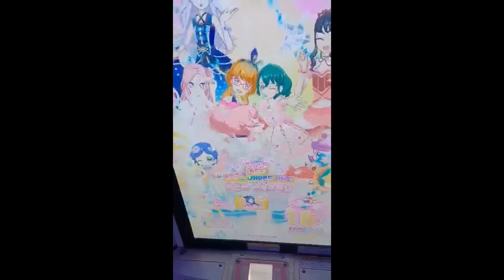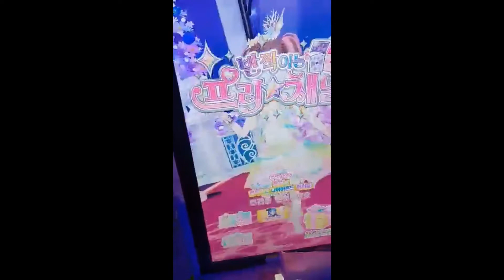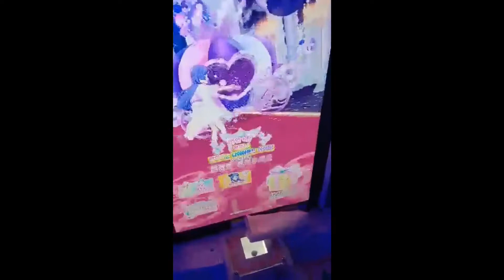3.6 동기가 플레이한 라이브 영상모음